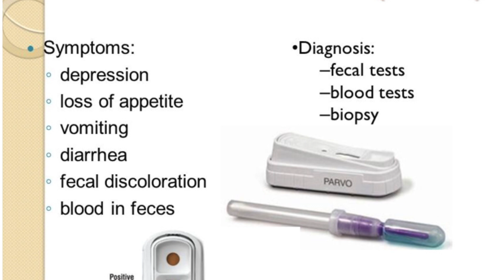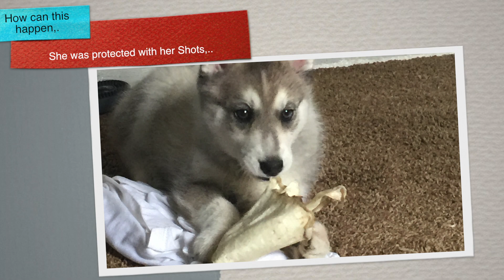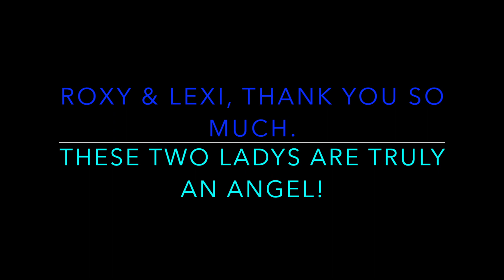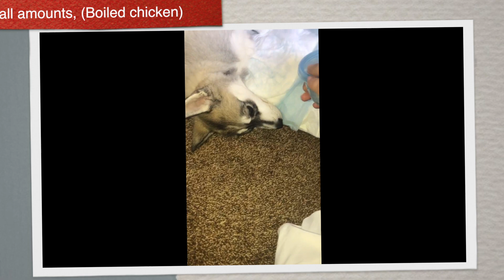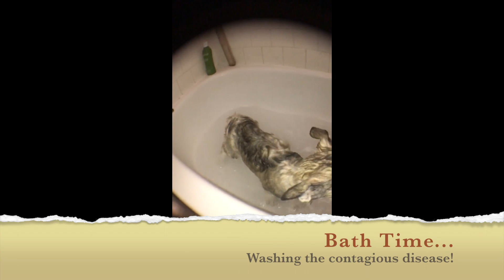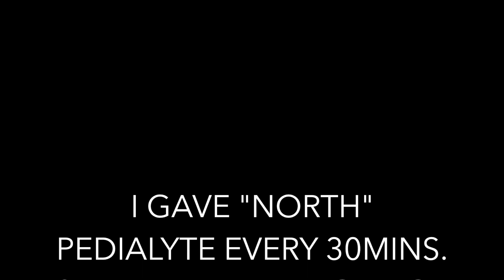Survivor with Parvo Cure parvo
Husky puppy survivor , how to cure your dog from parvovirus